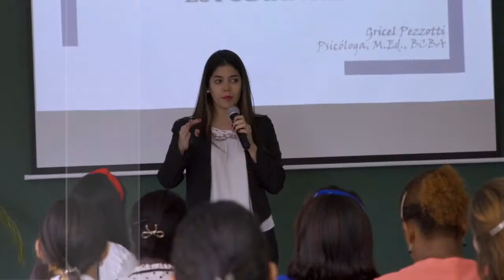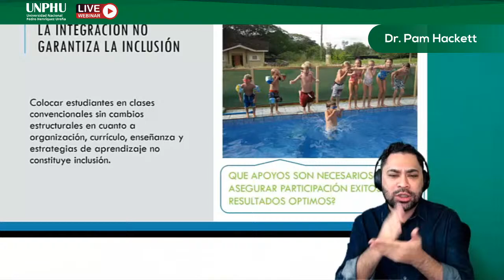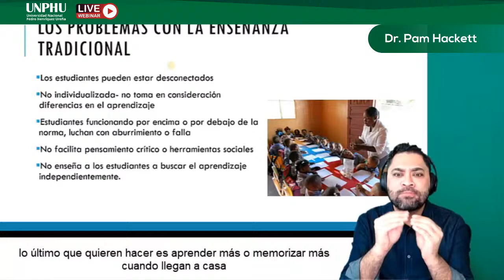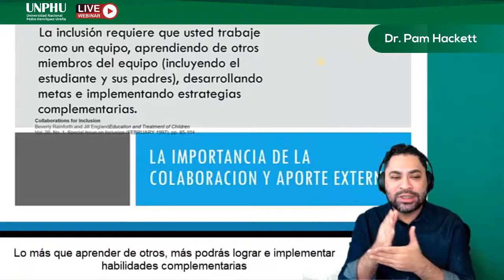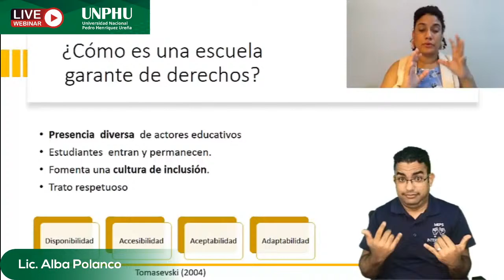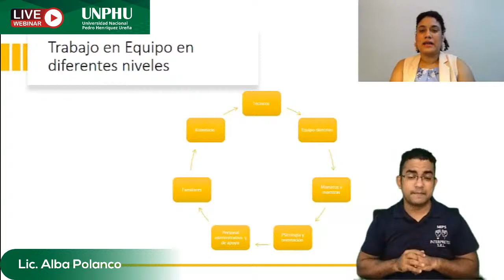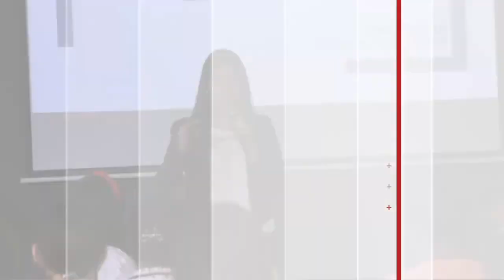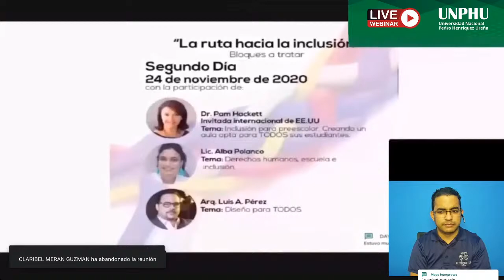LIVE Día 2 - 4ta. Jornada de Inclusión Educativa - "La ruta hacia la inclusión"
En nombre de la Universidad Nacional Pedro Henríquez Ureña les damos la más cordial
bienvenida a la 4ta. Jornada de Inclusión Educativa 2020: La ruta hacia la inclusión. Un
esfuerzo que se logra gracias a la unión de UNPHU y ASPIRE. La misma se celebra en el marco
del día de internacional de la discapacidad que se celebra cada año el 3 de diciembre.